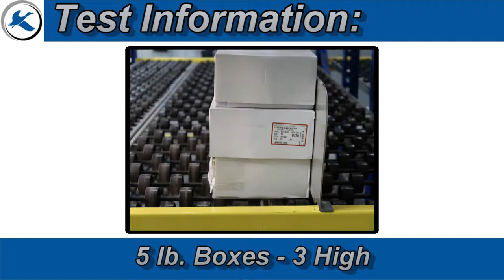Carton Flow Rack Full-Length Lane Divider Comparison | Mallard Manufacturing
Carton flow rack accessories can enhance the use of the gravity flow system, such as full-length dividers to segment the SKU lanes. The dividers ensure that inventory stays in the respective lanes, which helps with compliance (if needed) and more accurate loading and unloading of merchandise.

At Mallard, we offer several styles of lane dividers; however, for this application, we will test our two taller options since the inventory is stacked. Take a look at our comparison test video to find the style best for your inventory.

Read the blog excerpt below:

See the Possibilities - Carton Flow Rack Dividers Give Eyewear Co. Full SKU Visibility

Inventory Load Specs:
Box Size: 7.25"w x 14.25d x 3.75"t
Box weight: 5 lbs.
Boxes stacked two or three high

Carton Flow Rack Full-Length Divider Comparison Test
Our two taller profile dividers share a few similarities. They both run the full lane length, and they’re made of steel. Also, they install fairly simply, though the rod-style does require a mounting bracket. See the specs below for a closer comparison.

Solid-Surface Divider
--11” tall -- 9.5” above wheels & 8.5” above the top of the beam
--Durable steel yet allows give
--Installs with tek screws to the front & rear beams

HD Rod-Style Option
--Top height is approx. 3.5” above the wheels
--Rod attaches via special mounting angle
--The mounting angle enables quick reprofiling

As you can see both divider options work for this application; however, the double and triple-stacked boxes will fair better in the field with the taller full-surface divider. The box stack is approximately  11” high allowing side coverage for all three boxes as they flow. One concern with full-surface dividers is drag which can stop inventory from flowing, but these boxes tested well overall. When we artificially stop the boxes in the lane, they restart easily by adding more boxes to flow down and give them a gentle nudge.
Can You Clearly See the Mallard Difference?
This test video demonstrates how carton flow rack dividers support your order picking application. The wheeled design is perfect for high-density storage, allowing you to create strategic pick zones --Minimize your worker's time and travel while maximizing their pick rates and accuracy.

Call our team for expert gravity flow rack advice. We’ll help you find the right system design for your needs… and we’ll test it free of charge in our Engineering Test Lab before you buy to ensure we deliver the results you desire.